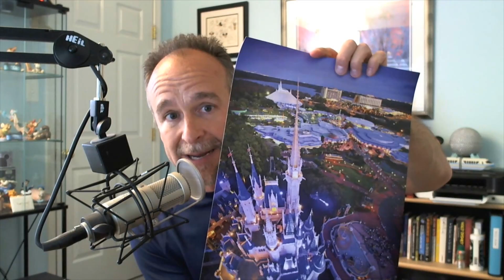Relay For Life - DONATE NOW - Fantasyland Print Drawing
INTERCOT is participating in Relay For Life to benefit the American Cancer Society in Celebration, Florida.  It's one week before the event and we’re near reaching our goal. If you give at least $25 to the cause by April 16, 2015, we'll enter you in a random drawing to win 1 of 2 high quality, heavy stock Disney Fantasyland prints suitable for framing**. (These were produced by Disney for a special event we attended.)

INTERCOT thanks you for helping us work to beat cancer!

** To also be fair to those who have already donated at least $25, just drop us a message on Facebook and we'd be glad to add you to the random drawing too!